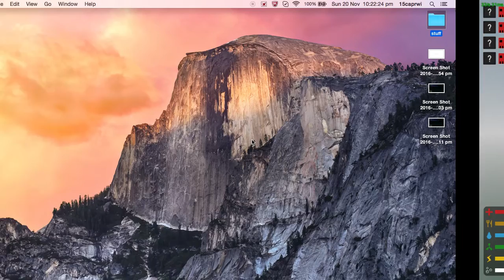OMG THERE IS A HEAVEN IN UNTURNED !!!!!!!